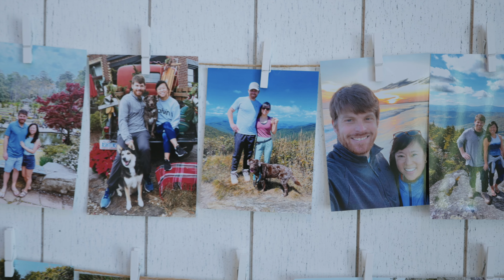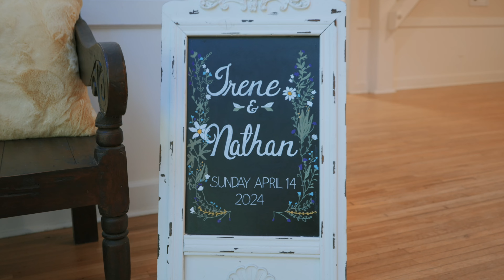Alhambra Hall Wedding | Charleston, NC | Blooming Dreams Photo